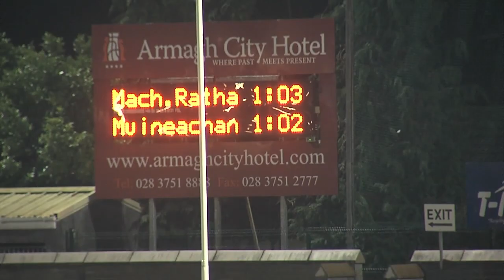Goals for St Pat's Maghera v St Macartan's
See champions St Patrick's Maghera hit back with two goals on either side of half-time to regain the initiative over St Macartan's Monaghan in their 2014 Danske Bank MacRory Cup Quarter-final in the Athletic Grounds on Friday February 21.

Video by Jerome Quinn for Ulster Colleges